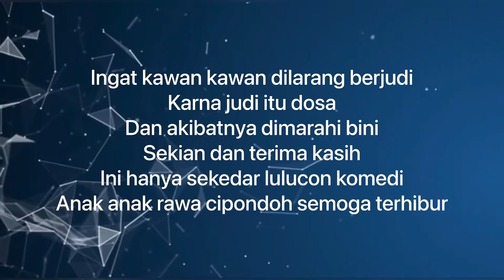Gara Gara Judi Bini Ngamuk | 'Serial Komedi'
Gara gara judi bini ngamuk

Film pendek ini kite bikin untuk menghibur kalian semue
Dan ada kata yang tidak mengenakan mohon maaf

Pencipta lagu ; Kiki
Tempat shot ; Gg. Sadar 1 kampung cipondoh RT005/002
Kec. Cipondoh Kel. Cipondoh